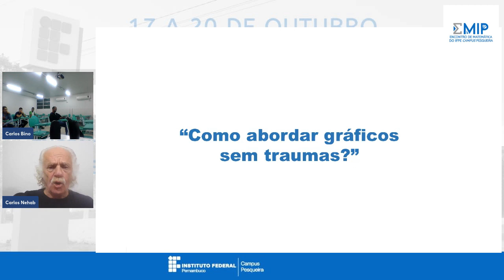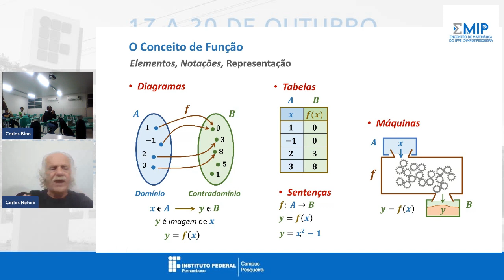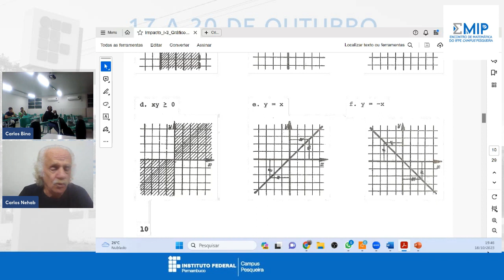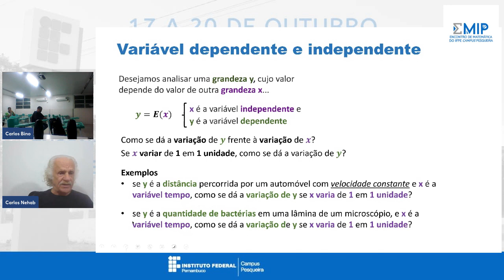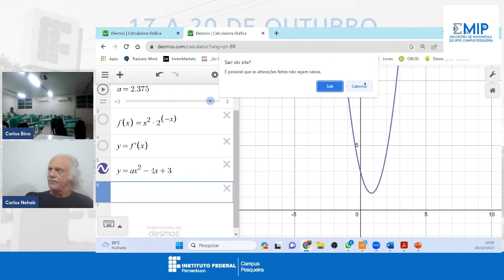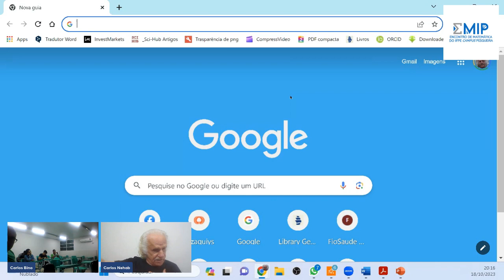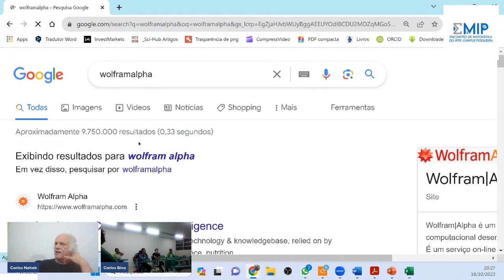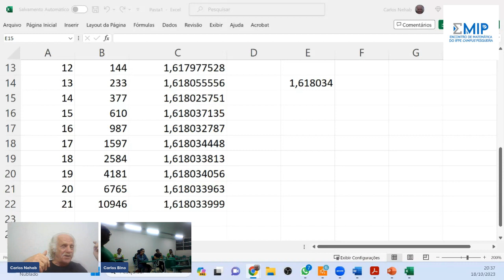Como abordar gráficos sem traumas | EMIP 2023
Usualmente o trabalho com gráficos é desenvolvido no contexto do estudo das funções.  Essa abordagem sobrecarrega o aprendiz ao não isolar dois aspectos distintos do estudo das funções: 1) Dominar as características usuais das funções – injetividade, sobrejetividade, determinação do conjunto imagem, composição de funções, verificação da existência da função inversa, etc  2) Analisar conjuntos no plano cartesiano descritos através de relações algébricas simples e de transformações geométricas.

*Carlos Nehab* - Formado em Engenharia Elétrica pelo IME, em 1969, com formação complementar em Matemática, Ciência da Computação e Educação.

O EMIP 2023 é um evento gratuito e aberto ao público que aconteceu de 17 a 20 de outubro de 2023 no IFPE Campus Pesqueira, com atividades presenciais e online sobre o tema “Estratégias para Ensinar, Aprender e Avaliar em Matemática”. O evento contou com palestras, minicursos, oficinas e apresentação de trabalhos nas áreas temáticas “Educação Matemática” e “Matemática e suas aplicações”. Os participantes receberam um certificado de participação com carga horária de 15 horas. O endereço da página é